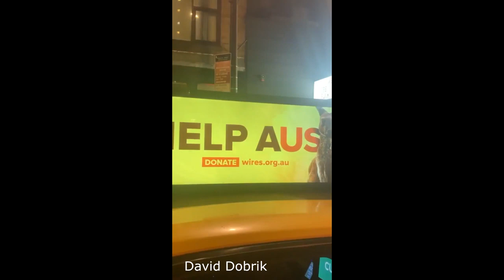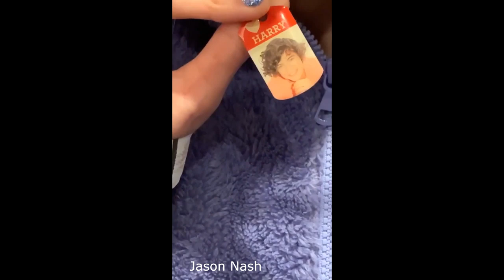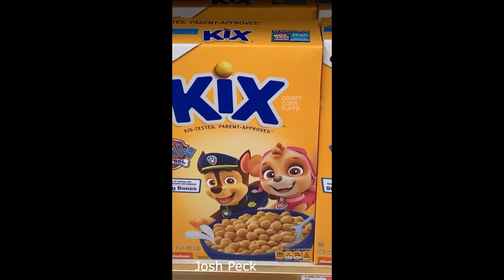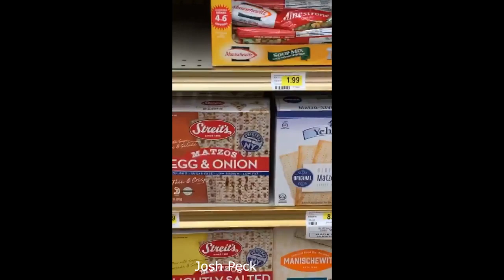David Dobrik on Jimmy Fallon - David Dobrik & Vlog Squad Instagram Stories 22